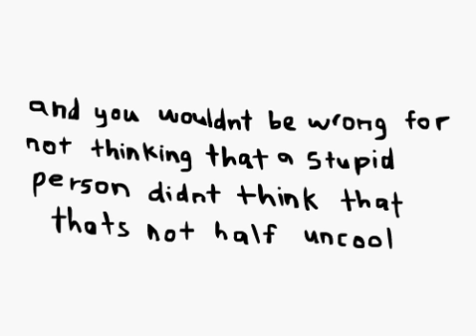THE equation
The legend lives on

This equation has a long and rich history. back in year 11 at school, it was born. I designed the equation with the help of Ethan Hunt and Joseph Osborne who were both instrumental and ingenious in their individual fields of expertise. This was a simpler time, it was a better time, and indeed, the penis equation herself was more simple, consisting of a mere upside-down parabola and two semicircles that lay on the x axis with a radius of 2, it was so mere that you could be forgiven for thinking that it was a meerkat. This equation was shown to my maths teacher who preceded to draw it on the board only to be shocked at the result, but it was hilarious for everyone else.

We have come a long way since then, the equation is much more complicated and looks more like a penis than the original, it's true. Also i would like to say that the penis in the video is in the exact shape that the formula says, there is no guessing. Also i would like to point out that i am under the impression that you need that big E (sigma) in the equation for it to work, i might be wrong but i feel it looks quite cool anyway.

The equation is:
y=sqrt(4.25-(x+5)^2)-0.5 for x values between -(sqrt4.25)-5 and -3
y=sqrt(4.25-(x-5)^2)-0.5 for x values between 3 and (sqrt4.25)+5
y=-sqrt(4.25-(x+5)^2)-0.5 for x values less than -6
y=-sqrt(4.25-(x-5)^2)-0.5 for x values greater than 6
y=-x^2+9 for x values between -3 and 3
y=6 for x values between -sqrt3 and sqrt3
x = 0 for y values between 6 and 9
Sankoo Fowoching